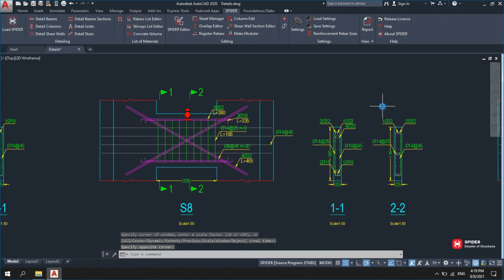Detailing Shear Walls- Spandrels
There are different positions for reinforcement of spandrels, namely Flexural, Diagonal, Vertical, Horizontal, and Stirrup reinforcement. For each position, you can select from the rebar sizes which are listed under that subject in the dialog box. The design data for detailing Spandrels come from ETABS, and choosing rebar sizes to detail is based on a trial and error procedure on selected rebars in the dialog box...